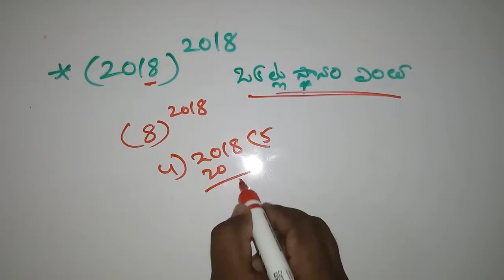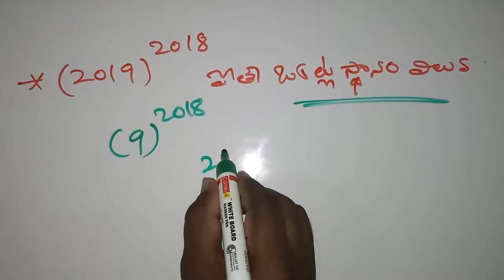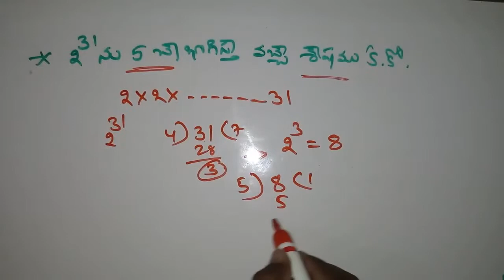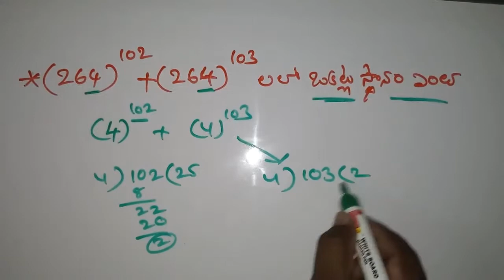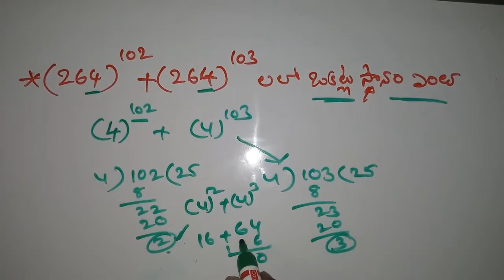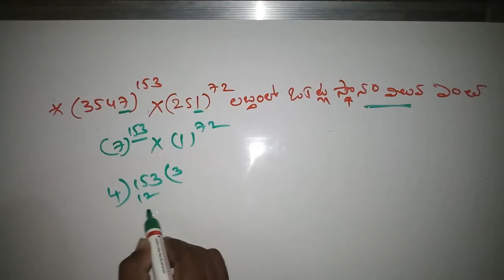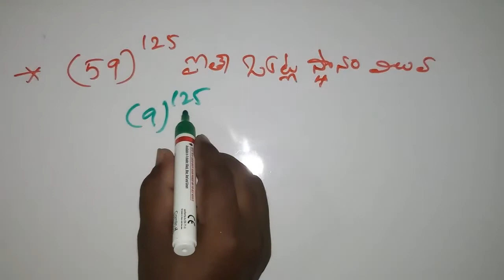Maths simplifications||simple tricks of mathematics||rs agarwal maths simplification in telugu